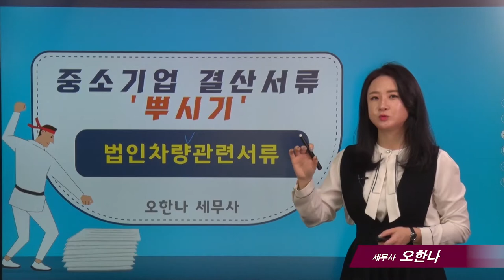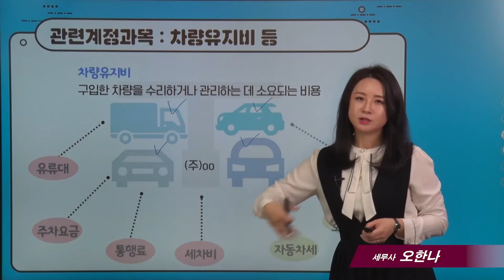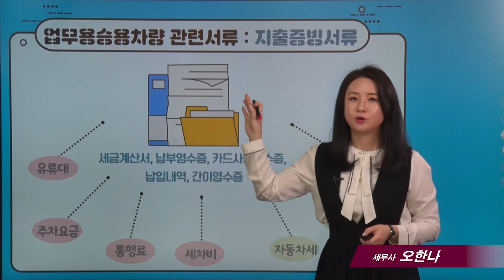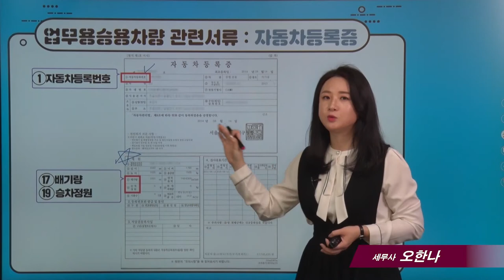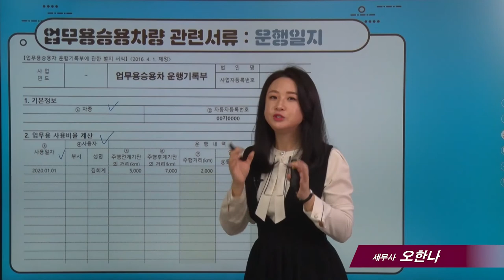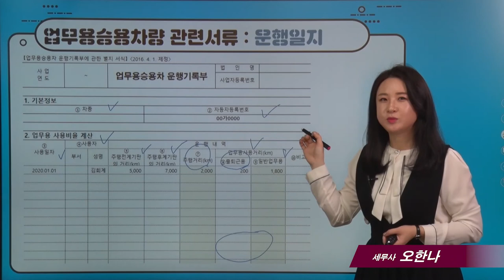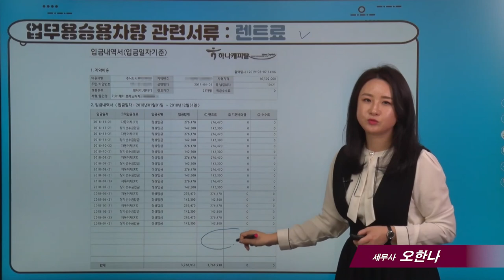[중소기업 결산서류 뿌시기]16_법인차량 관련 서류_오한나 세무사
* 20년11월현재 세법으로 촬영된것이며 실제 적용할 경우에는 충분히 검토하시고, 전문가와 상의하시기 바랍니다. * 정확성을 위해 댓글로는 세무상담을 하지 않고 있습니다. 양해바랍니다.